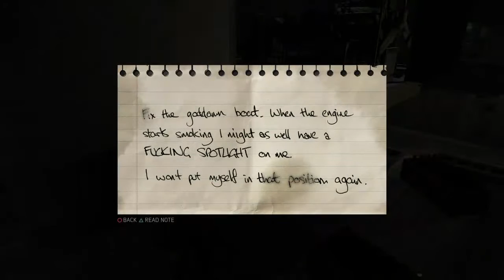nitti5256's Live PS4 Broadcast